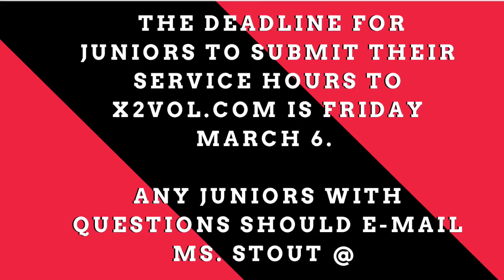PBS - February 28, 2020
Pace Broadcasting System - February 28, 2020